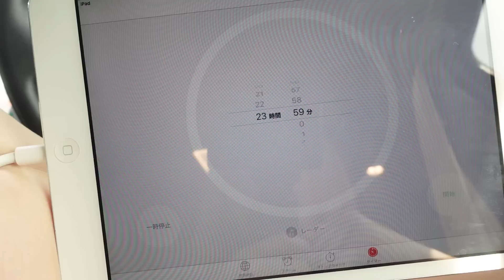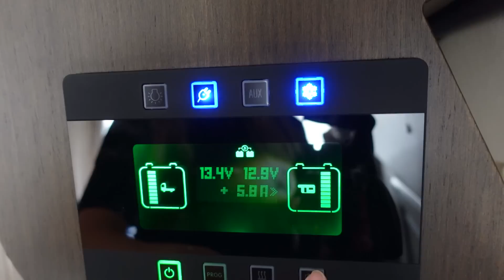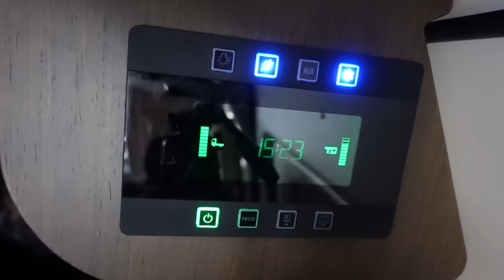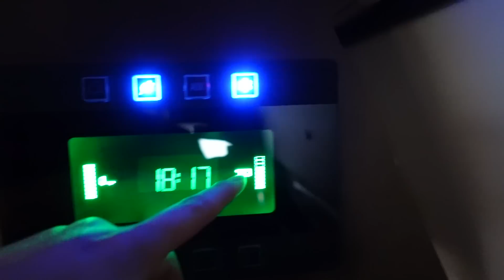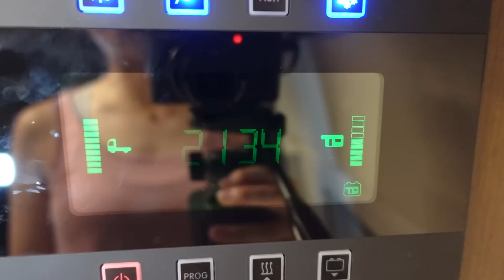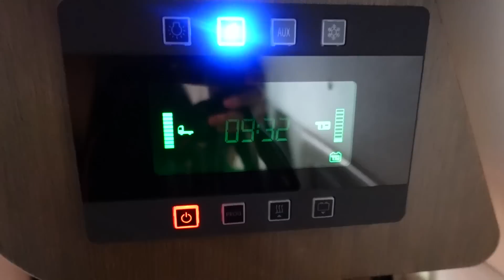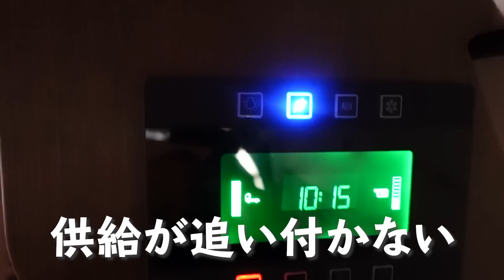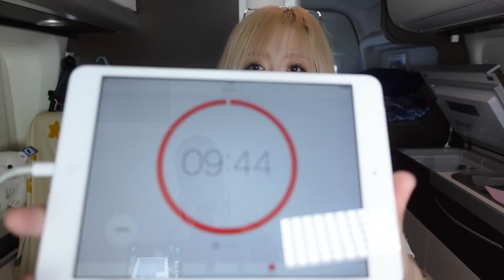【真夏に】エンジンかけたら即アウト！24時間車中生活【キャンピングカー女子】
【メンバーシップ解禁！←NEW!!】
MIHO氏の旅をもっと応援したい！もっと近くで見たい！というみなさまに、
MIHO氏ファミリーへのご登録をご提案させていただきます🌸
月額課金によりMIHO氏の旅を強力サポートするかわりに、
MIHO氏主宰のLINEグループチャットご参加いただけたり、
ライブ配信時に専用の絵文字を使えたり、コメントを優先して読み上げられたり
ランクが上がると１週間に１本UPされる限定動画などもご視聴いただけたりなど特典満載！
ぜひMIHO氏ファミリーへご参加ください🌸

↑こちらのURLの『メンバーになる』ボタンからどうぞ！
（※490円～３種類のランクがございます。該当する特典をご確認いただきご入会ください♬）

こんにちは！MIHO氏TV！のMIHO氏です。
自転車、キャンプ、車中泊などなど、気ままなひとり旅を楽しみつつ
旅の楽しさ、日本各地の魅力などをYouTubeにて共有中です🌸
好きなものはお酒とねこです。
自転車を活用した地域活性化(サイクルツーリズム)推進に向け
自治体とも協力し、色々とお手伝いもしています。
２台の愛車共々応援していただけると嬉しいです🌸
キャンピングカー→TOY FACTORY コルドバクルーズ（ハイエース  スーパーロングベース）
ロードバイク→LOOK785huezRS
SNS
【MIHO氏BLOG！(オフィシャルサイト)】